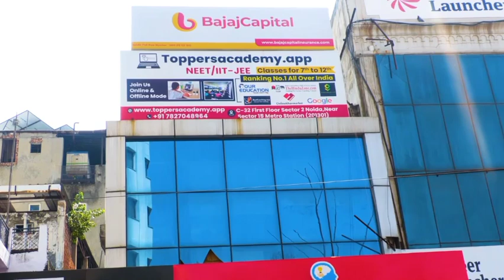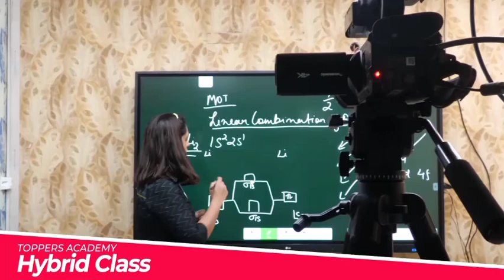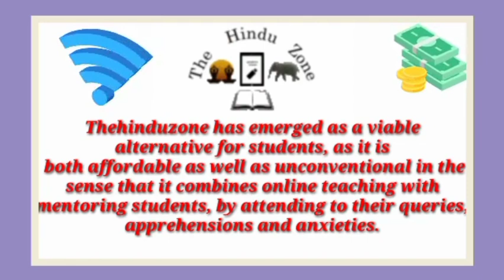Best NEET Coaching institute in Nehtaur | Top NEET Coaching in Nehtaur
Best NEET coaching in Nehtaur. This video of Best NEET coaching in Nehtaur will help you in selecting Top NEET coaching in . Watch this video till end to know What are Best NEET coaching in Nehtaur?

your query

Best NEET coaching in Nehtaur
Top NEET coaching in Nehtaur
NEET coaching in Nehtaur
best NEET classes in Nehtaur
Top NEET Classes in Nehtaur